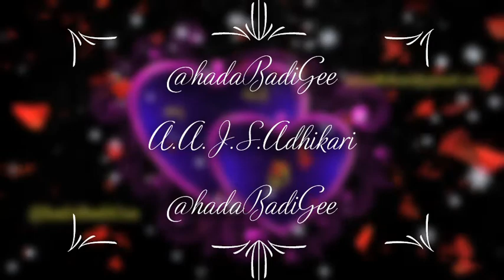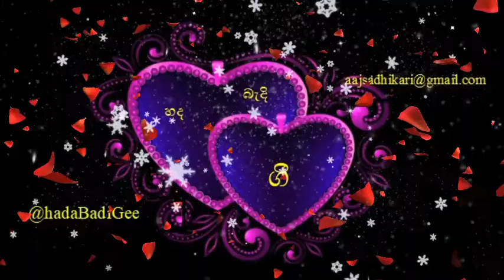රෑ වඩ මුරය අවසන් වෙන කනිසමට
ගී පද රචනය.බන්දුල නානායක්කාරවසමී මහතා
සංගීතය.අචාර්ය්‍ය ‌රෝහන වීරසිංහ මහතා
ගායණය.සුනිල් ඒදිරිසිංහ මහතා